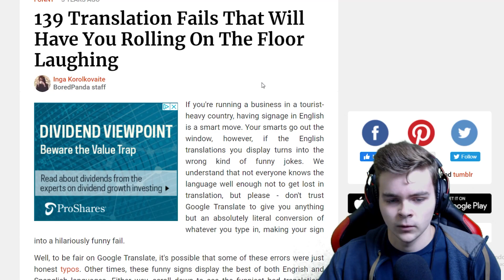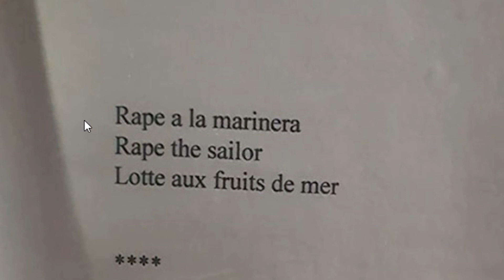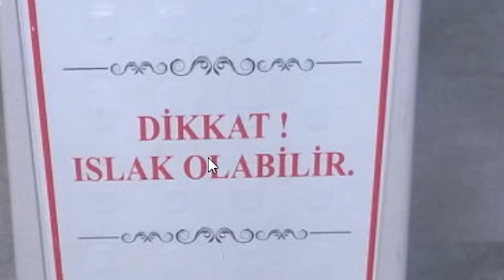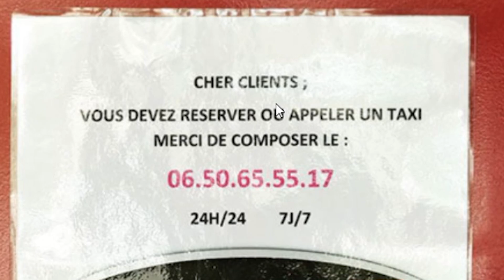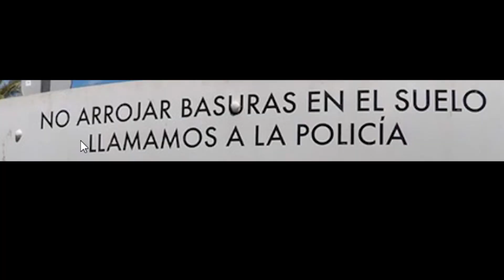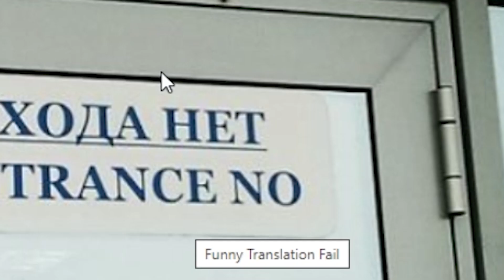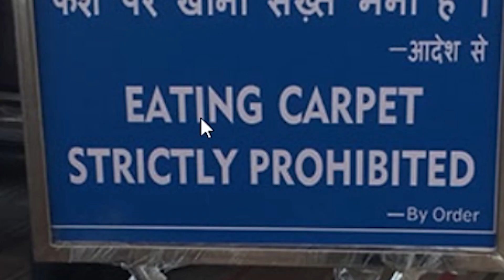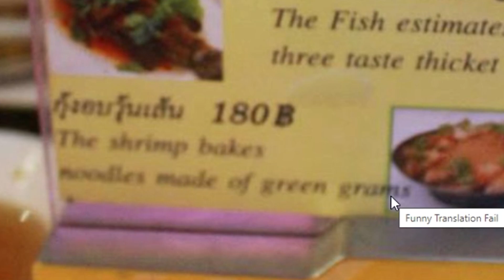American Polyglot Reacts to the FUNNIEST English Translations On The Internet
Today I react to what the internet considers to be some of the WORST English translations that have ever been recorded.  Using my knowledge of foreign languages and cultures I also try to provide some justification for why these errors occurred and offer some insight from the perspective of other cultures.  Enjoy!

💻SOCIALS:
My Language Learning Arsenal:

Various Assimil Textbooks
If you have any ideas for a video, let me know!